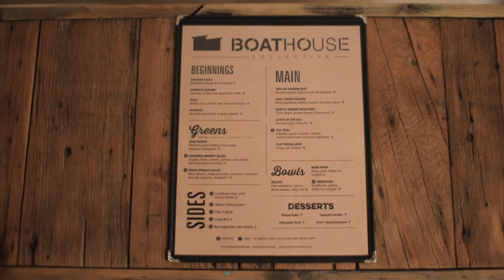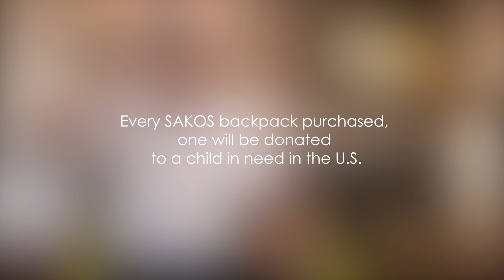THE SAKOS MOVEMENT - PARTNER WITH THOSE IN NEED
Executive Chef Mathieu Royer of Boathouse Collective shares his culinary experience at Costa Mesa's premier restaurant, also a venue hosting a variety of art, live music, signature cocktails and fresh, thoughtfully crafted Southern California cuisine.

He also talks about his active lifestyle and his view on the SAKOS' Movement of making an impact in children's lives by partnering with those in need.

Every SAKOS backpack purchased, the second one is donated to a child in need in the U.S. Consumer has the option to stay connected with the child receiving your backpack and follow his or her progress - for life.